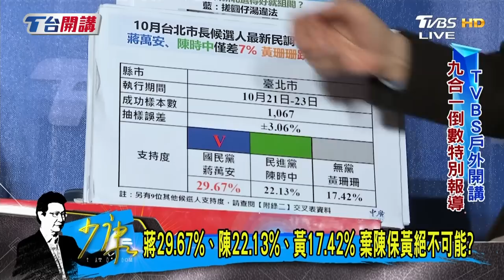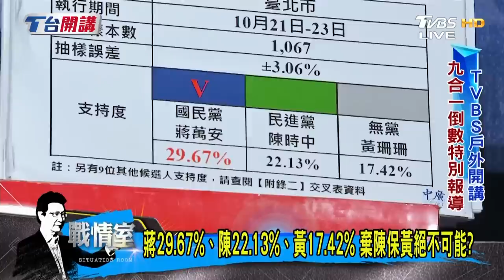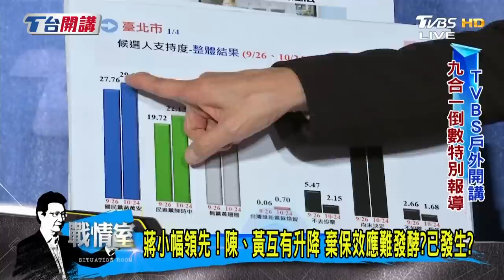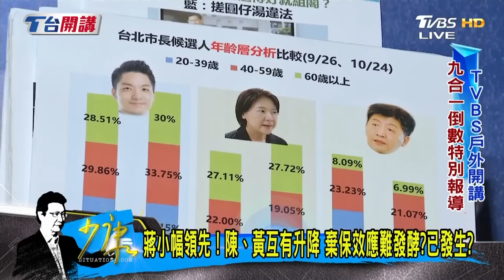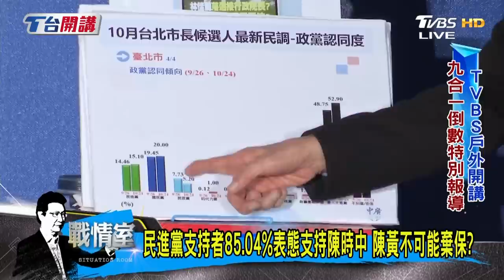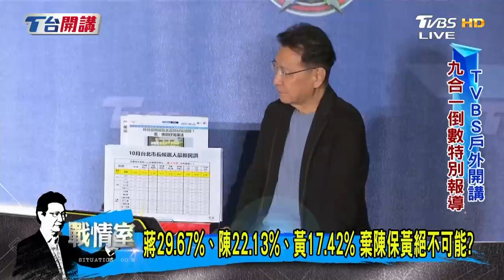國防部:延役期月薪朝1.5萬規劃 票投民進黨青年上戰場? 少康戰情室 20221025